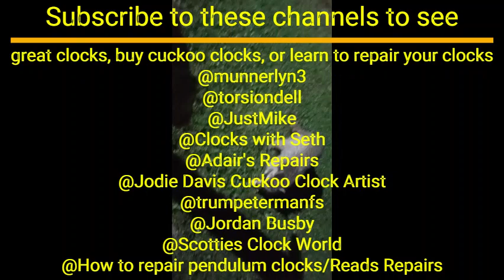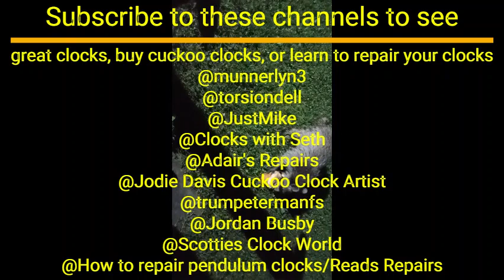Spoon feeding a wild racoon peanut butter and yes they love it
In this video I am feeding the wild racoon that comes  around my house.